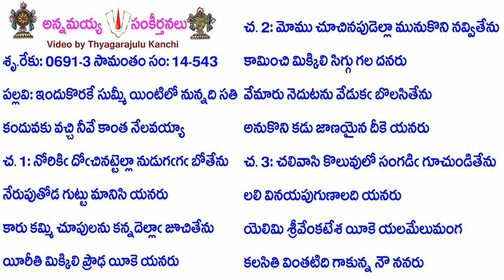Book14-Song543-6373-ఇందుకొరకే సుమ్మీ యింటిలో నున్నది సతి-indukorakē sum'mī yiṇṭilō nunnadi sati